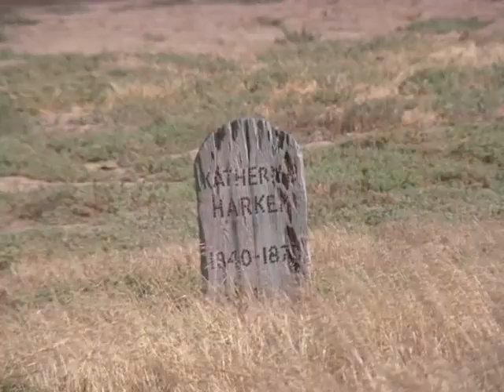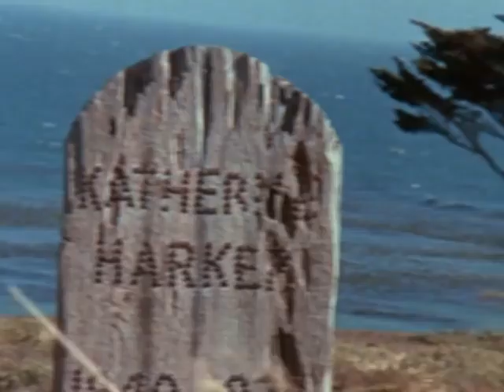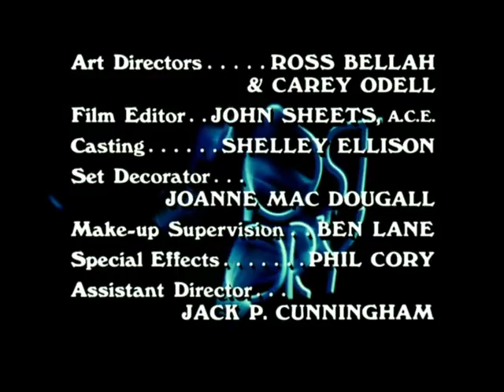Ghost Story -- The Concrete Captain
While on vacation, Ed Lucas presents his wife Kate with a souvenir of "The Concrete Captain," a small chunk of concrete with a miniature harpoon sticking out of it. Kate seems to be drawn to the item, continually picking it up and looking at it. Later, she is also drawn to a seaside inn, where she and her husband hear the tale of The Concrete Captain and his wife, Katherine. But when Kate becomes ill, and starts acting strangely, Ed wonders if the Concrete Captain hasn't returned to try to claim Kate as his own.